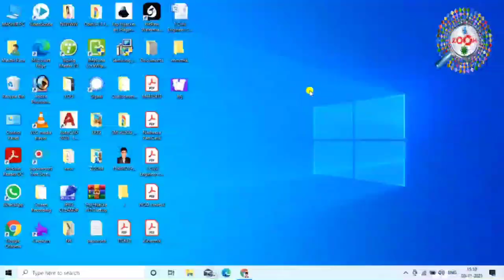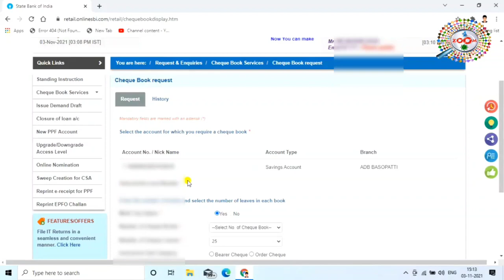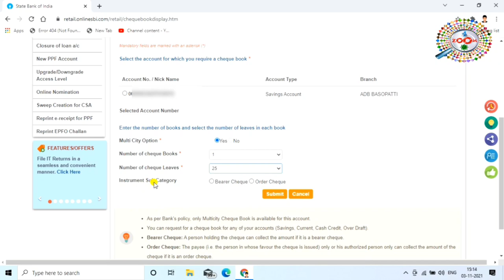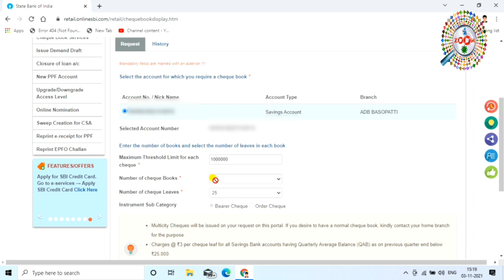Sbi Cheque Book Online Apply 📑 Apply Sbi Cheque Book Online 👈 sbi cheque book apply kaise karee 👌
SBI cheque book request : Have you exhausted all the cheque leaves of your State bank of India (SBI) and want to apply for a new cheque book. Well, you can apply for new cheque book online. you can request for an SBI cheque book for any of your Savings. Current, Cash Credit, and over Draft account. SBI customers can also use net banking and mobile banking online facility to order newvcheque book.

Dosto aaj ki iss video mein bataya hu ki kaise aap State Bank of India ka cheque book ghar baithe online kaise apply kar sakte hai.
State Bank Chequebook ka charge kya hai benefits kaun kaun se hai aur kaise aapko online apply karna hai sare kuch is video mein bataya gya hai

tags for reference : sbi cheque book online apply,how to apply sbi cheque book online,how to order sbi cheque book online,sbi cheque book online,how to order sbi cheque book online,sbi cheque book,sbi cheque book apply,sbi cheque book apply,sbi cheque book apply online,sbi cheque book apply through sms,sbi cheque book apply kaise kare,sbi ka cheque book apply kaise kare,sbi cheque book tracking online,sbi cheque book charges,sbi cheque book charges in hindi,sbi cheque book online apply 2021,sbi cheque  book online apply in hindi,sbi saral cheque book request online,how to apply sbi cheque book,how to apply sbi cheque book through online,zoom,zoom channel,taza,taza khabar,raza,engineerraza,engineer raza,cheque book apply kaise kiya jata hai,kya tarika hai sbi cheque book apply karne ka,kaise cheque book apply kiya jata hai mobile se,mobile se sbi ka cheque book kaise apply kare,apply kaise kiya jata hai cheque book,check book,sbi cheque book,chequebook kaise apply kare,apply chequebook

Engineer raza